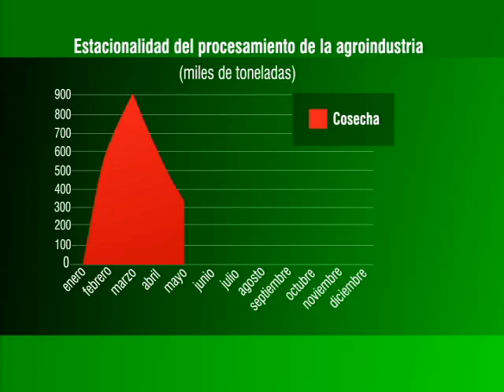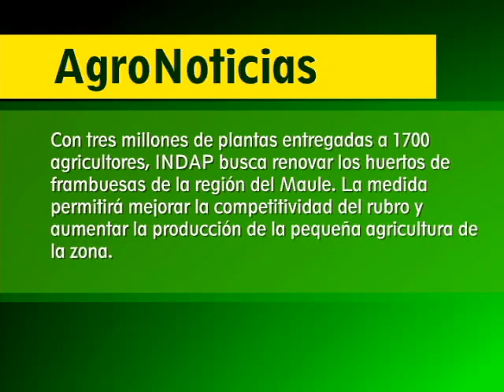Agenda Agrícola: La producción del tomate procesado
Conduce: Juan Pablo Matte.